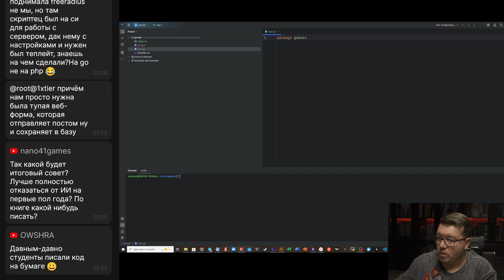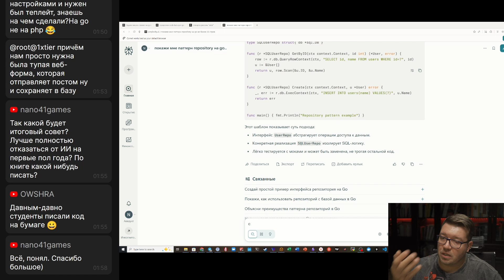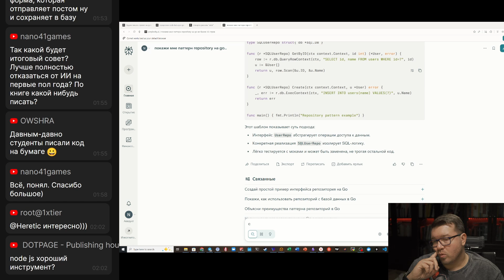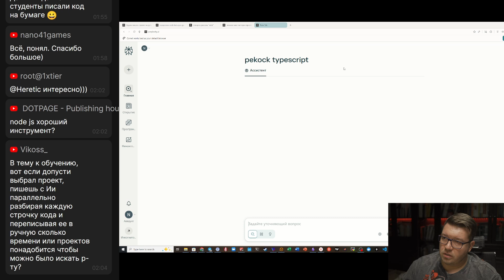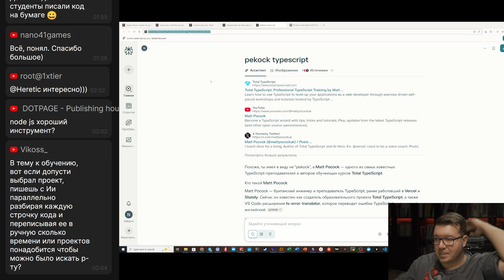Почему ИИ - твой лучший учитель в 2025 году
Обсуждаем как использовать AI и artificial intelligence в обучении. ChatGPT и другие neural network могут быть полезны. Используйте deep learning и ml чтобы улучшить ваши навыки программирования, и не бойтесь задавать вопросы openai.